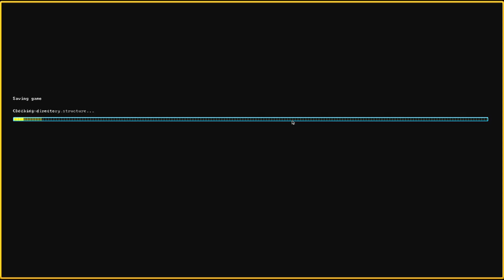Let's Play Dwarf Fortress Steam Version 063 - So viele Verletzte (Deutsch)